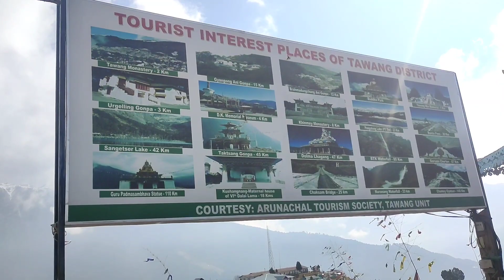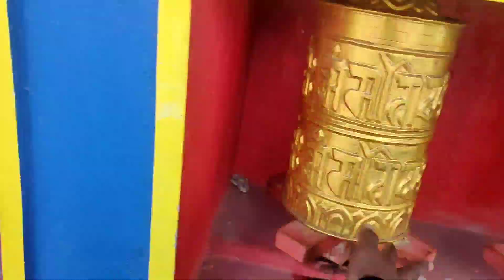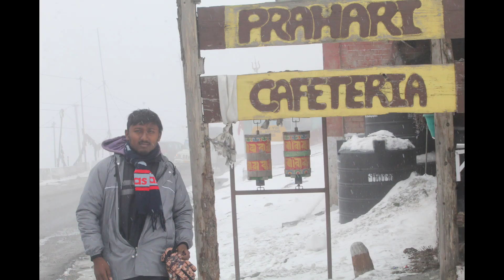TAMAM THANDA re🥶🥶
Sela lake adivasi vlog.Hope everyone will like the video❤️